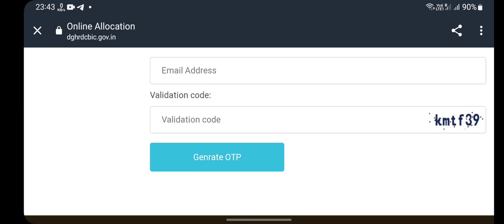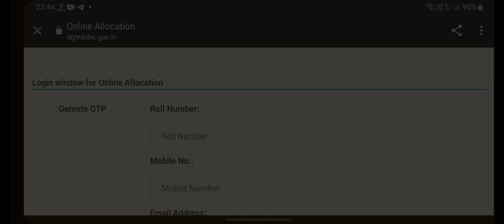SSC CGL 2021 CBIC Post Preference| SSC CGL 2021 Zone Allotment